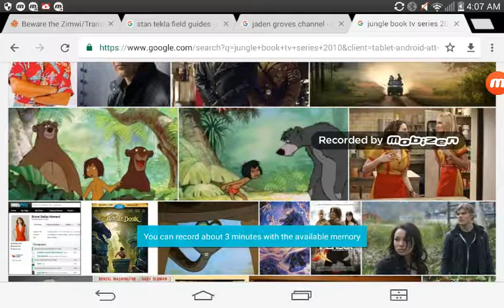US Horns for the sodor diesiels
Hhhhhaaaaaaaarrrrrrrrrrrr